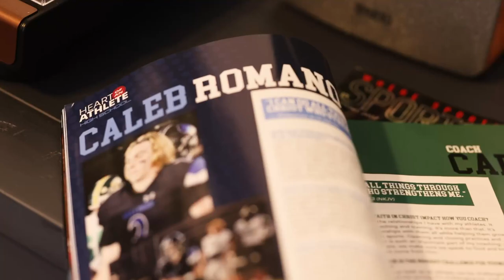Sports Spectrum Spring 2022 Magazine Trailer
Adam & Jenny Wainwright highlight the Sports Spectrum Magazine Spring 2022 edition, which is available now.